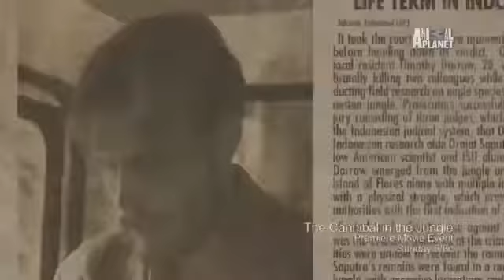Trailer|Hobbys basada en Hechos reales estreno 6 de Febrero 2022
En 1977 tres cientificismos exploraban la isla de flores solo uno sobrevivió no creerás lo que paso al recuperar los vídeos de la cámara